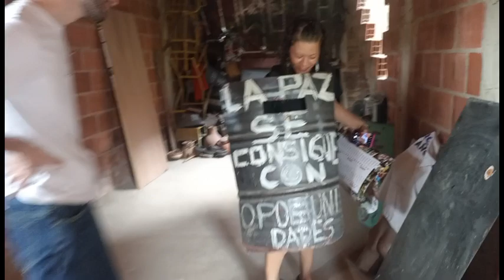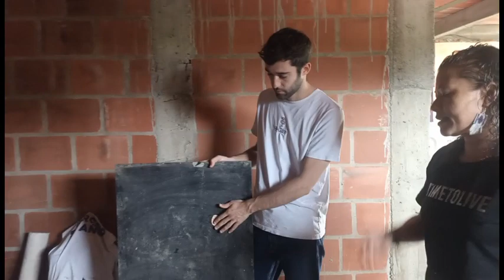January 27, 2024